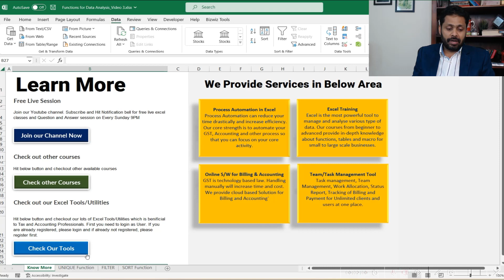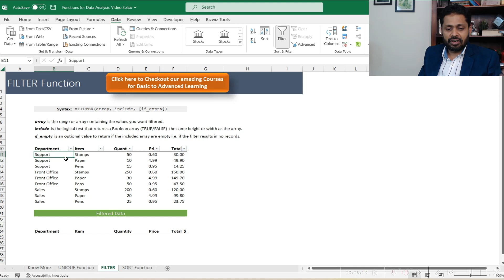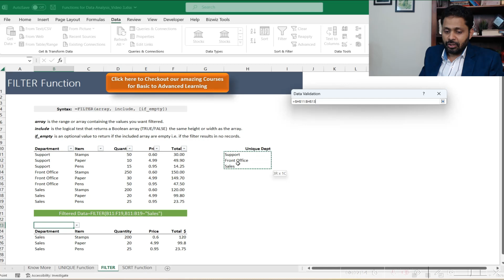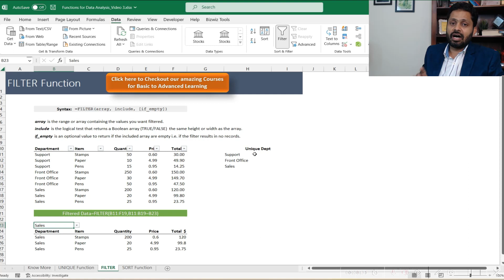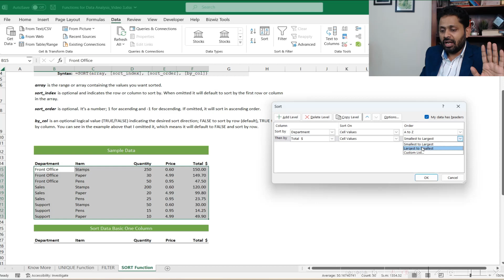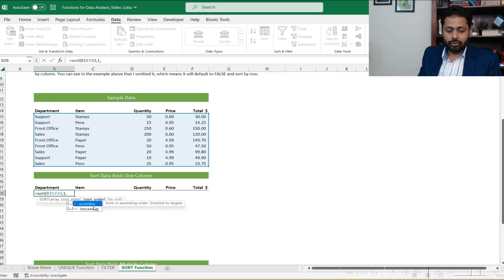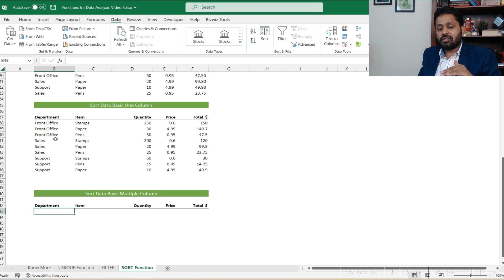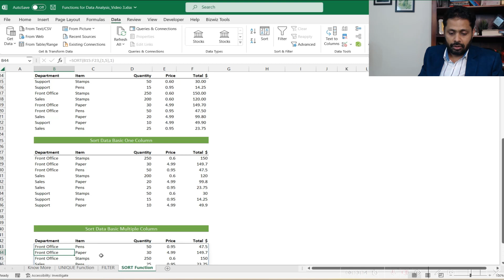CA AMIT JAIN| Want to be a DATA ANALYST? Here's what you need to learn in Excel: Part 3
Hi Friends

If you dream about becoming a DATA ANALYST and getting a 6 Figure career, this is your answer.
I bring here a series of videos that will help you know the functions that you need in order to start your Learning Journey to prepare for the data analyst role
Ensure to watch all the Videos of the series so you can get the best out of it!
This is Video 3 in the series!